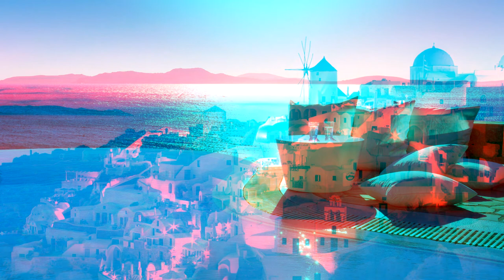PF XY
Sound by Miroslav Kraner